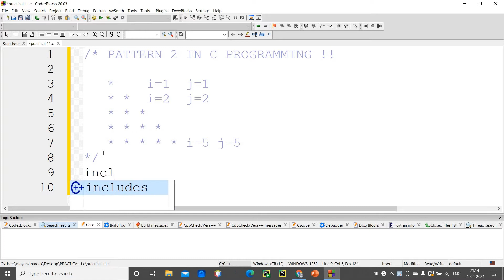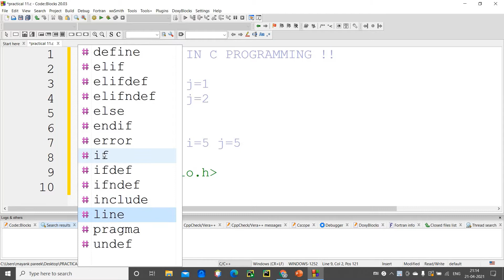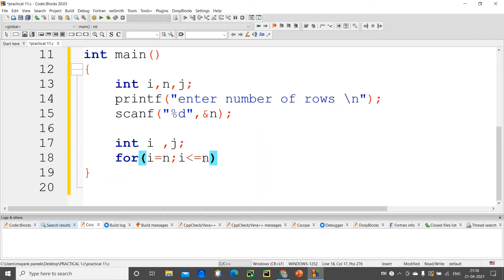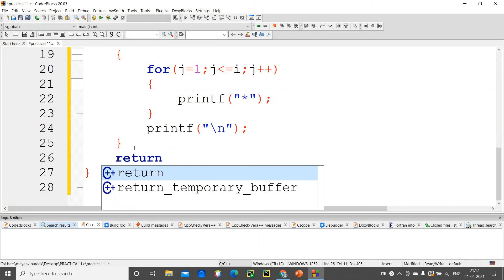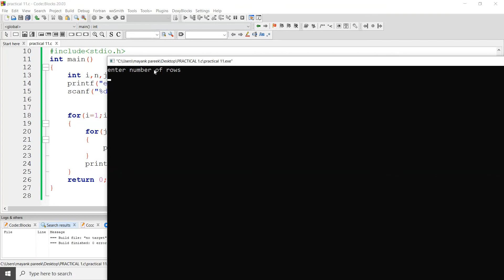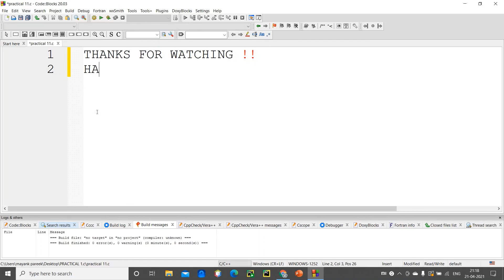PRACTICE QUESTION 3: RIGHT ANGLE STAR TRIANGLE PATTERN IN C PROGRAMMING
QUESTION 3 :  PATTERNS IN C PROGRAMMING ?
▶️HEY EVERYONE !!🙋🏻‍♂️
⭕✔️QUESTION PRACTICE SET FROM EASY TO GOD LEVEL QUESTIONS OF C PROGRAMMING :
COMING SOON